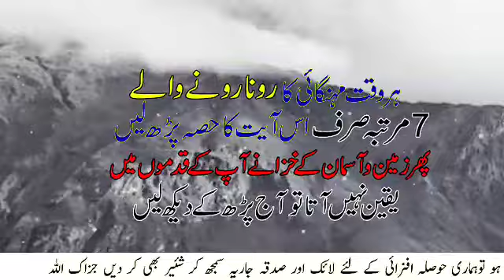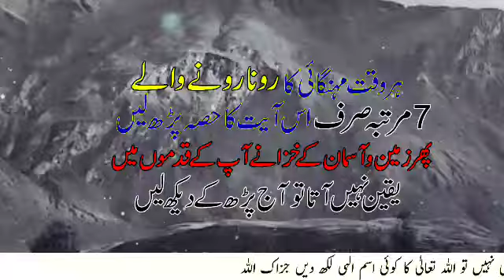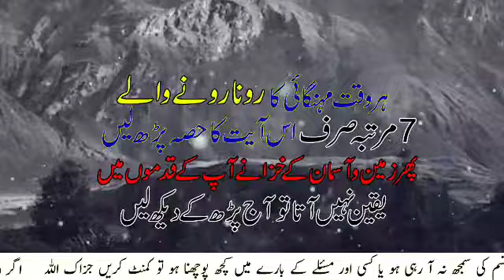Zameen O Asman Ke Khazane Lyne Ka Wazifa | Zameen O Asman Ki Kunjian Daulat | Sunehre Alfaz P# 2487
Assalam Alaikum brothers and sisters i hope ap theek hon gy in this video you can watch zameen o asman ke khazane lyne ka wazifa | zameen o asman ki kunjian daulat | sunehre alfaz p# 2487
daulat mand hone ka wazifa,
dolat mand hone ka wazifa,
wazifa for daughters marriage,
daulat ka wazifa in urdu,
dolat mand hone ka wazifa in hindi,pareshan hone ki dua
dua qabool hone ka wazifa in hindi,
wazifa for daulat,
wazifa dolat mand hone ka,
ghar mein daulat aane ka wazifa,
tangdasti ka wazifa,
tangdasti khatm karne ka wazifa,
wazifa for increase salary,
tangdasti door karne ka wazifa,
tangdasti ki dua,
tangdasti se nijat ki dua,
tangdasti door karne ki dua,
wazifa for money problems,
wazifa for remove poverty,
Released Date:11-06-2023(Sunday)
Editor: Sunehre Alfaz Team
Back Music: Sad Flute tone
Label: Sunehre Alfaz
Production: Sunehre Alfaz
Uploaded By: Sunehre Alfaz (Youtube Channel)